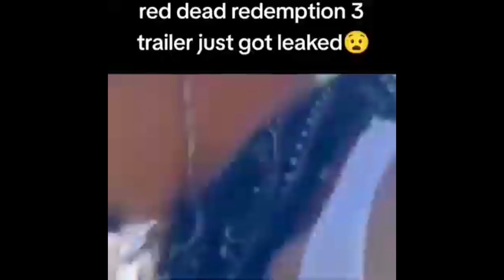I wanna be the guy by Aless50 // Insane Demon // NEW HARDEST PLAT.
This level is hella satisfying, I didn't even thought I will beat it but somehow I did

vc - @barrosglad